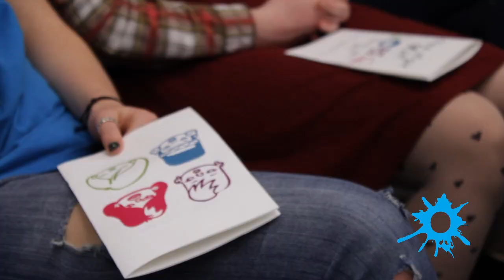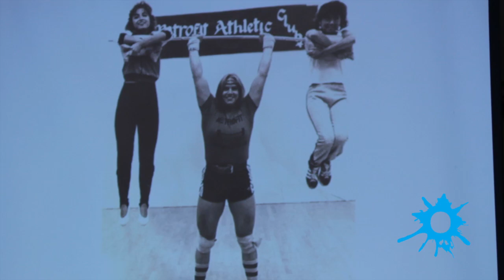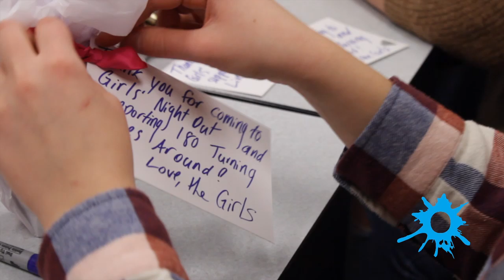Girls Night Out at CHS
by OLIVA MALESCO
Video Editor

Communications High School held its first Girls Night Out, a student-organized event.

Produced by Tommy Fletcher